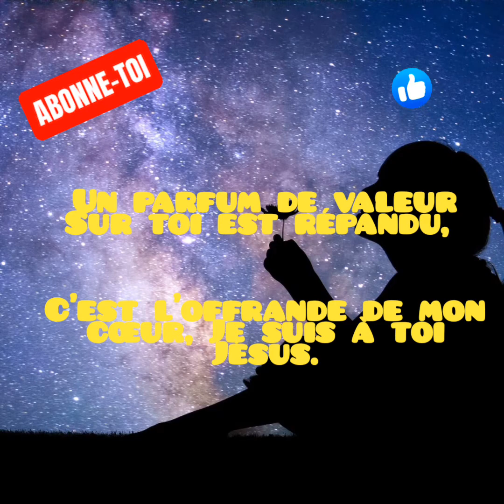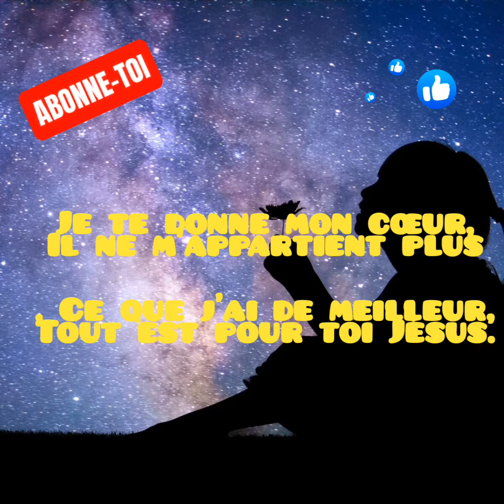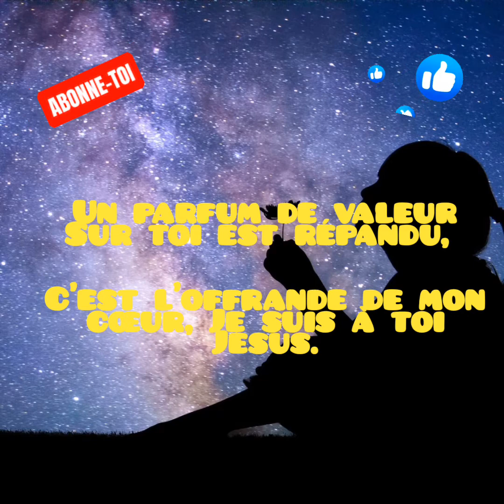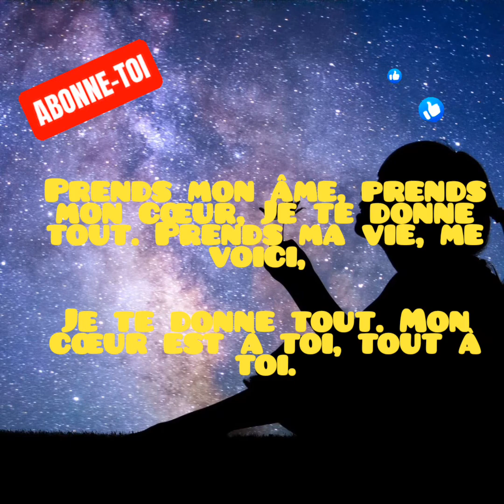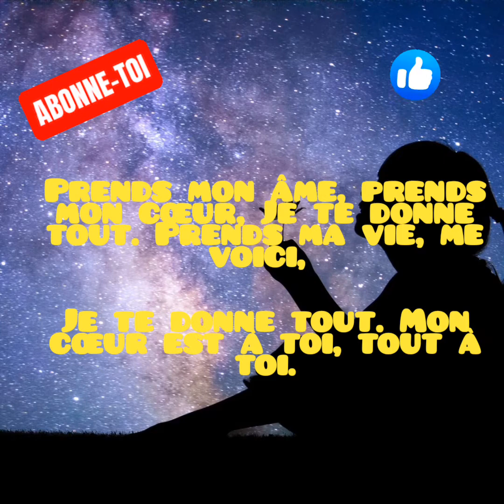Je Te Donne Tout Paroles